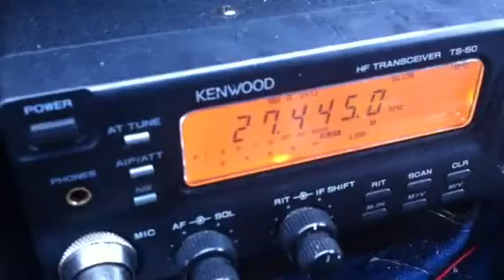4677 Stan MA Goes Long and Hits Big!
4677 Stan, near Plymouth MA, with a rare but fantastic brief connection to my mobile station on the cliffs just south of Tappan Zee Bridge, NY.  180.4 air miles!  Congrats Stan!